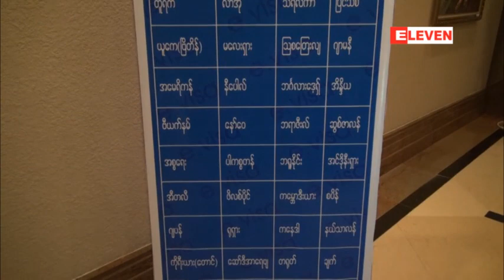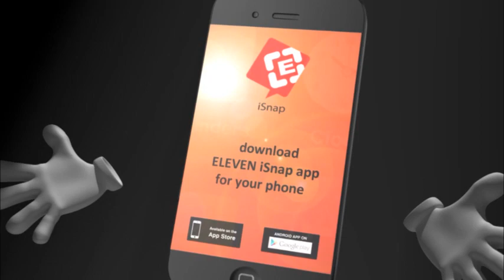E-Visa စနစ္ကို ႏိုင္ငံေပါင္း(၄၁)ႏိုင္ငံကို စတင္ခြင့္ျပဳခဲ့ၿပီး EU ႏိုင္ငံမ်ားကိုပါ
E-Visa စနစ္ကို ႏိုင္ငံေပါင္း(၄၁)ႏိုင္ငံကို စတင္ခြင့္ျပဳခဲ့ၿပီး EU ႏိုင္ငံမ်ားကိုပါ ထပ္မံခြင့္ျပဳသြားမည္